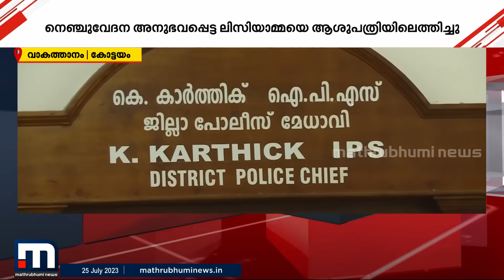'ഒരു ദൈവ ദൂതനെ പോലെയാണ് സാറ് ഇവിടെ വന്നത്, ഇല്ലെങ്കിൽ.... 'കാക്കി കാത്ത ജീവൻ | Kottayam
പാസ്പോർട്ട് വെരിഫിക്കേഷനായി വീട്ടിലെത്തി, ലിസിയാമ്മയ്ക്ക് പുതുജീവനേകി. ദൈവദൂതനായി ഒരു പോലീസുകാരൻ

Happy viewing!